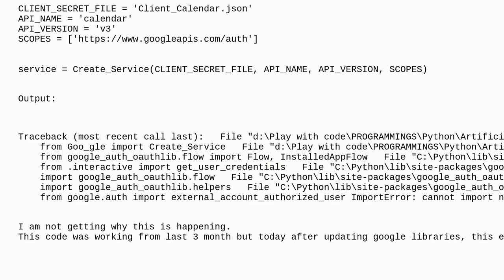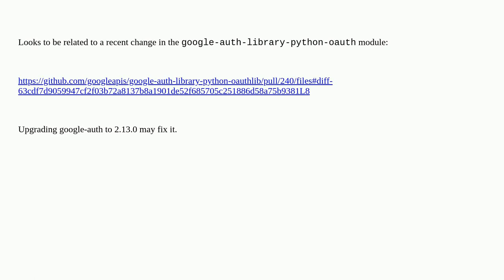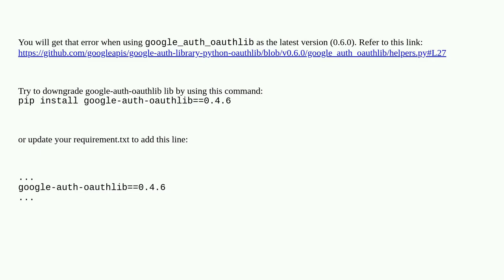cannot import name 'external_account_authorized_user' from 'google.auth'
A special thanks goes out to the awesome community

  google-api-python-client google-oauth